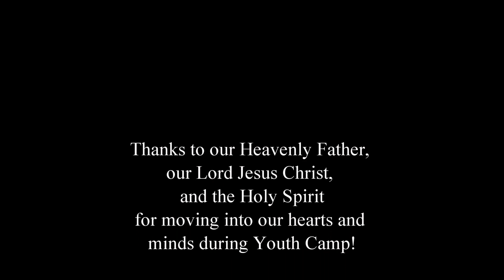Youth Camp 2016